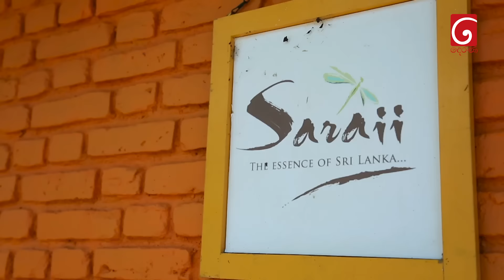වීරවිල | Weerawila | Travel With Chatura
GALLAN GOODIYAAN

Fields of Gold (NoEthnicPerc)

Catch 22

Kannulo Unnavu

Mad Max (NoDrBassMel)

Krishna Flute

Bum Bum Bole

Aanaalum Indha Mayakkam (Karaoke V